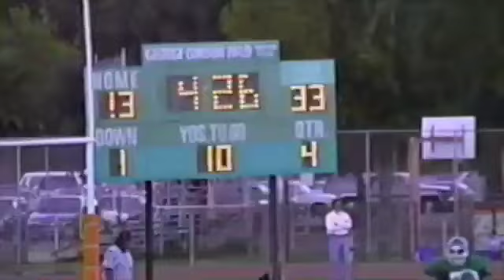Marin Catholic Freshman Football vs. Drake - 1997(2)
More clips from Marin Catholic Freshman Football vs. Drake in 1997.